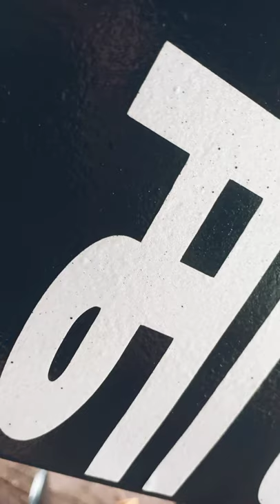MAA BHAWANI AGRO VIDISHA (M.P) 9893195486 9179649072 SWARAJ 960 FE TRACTOR POLE DIGGER ( VARMA )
PRESENT BY :- MAA BHAWANI AGRO

 ADD. :- RAMLEELA MELA GROUND INFRONT OF POWER HOUSE MATA MANDIR VIDISHA MADHYA PRADESH

SWARAJ 960 FE TRACTOR POLE DIGGER ( VARMA )

HAMARE YAHA ACCHI QUALITY  ME SAMAN DIYA JATA HAI OR SAMAN KI GARINTY BHI LI JATI HAI
HMARE YAHA HAYDRA VARMA GREDAR DOZER_BLEAD PLAU OR SABHI PRAKAR K KAAM KIYE JATE HAI